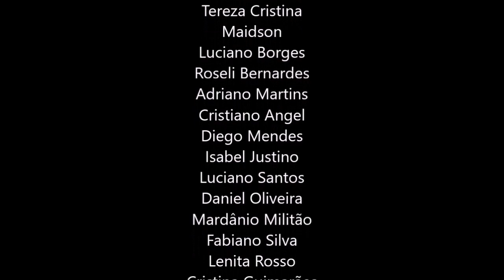SAIA DE SEUS PADRÕES ANTIGOS, ECKHART TOLLE DUBLADO, COSMONAUTA CONSCIENCIAL